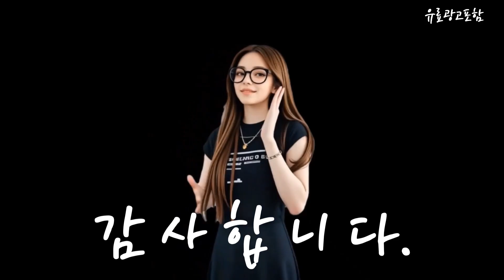한일미니온풍기 Top10!! 요즘 인기있는 한일미니온풍기 구매 가격 평점 후기 비교 총정리!!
❤️❤️❤️ 요즘 인기있는 한일미니온풍기 구매 가격 평점 후기 비교 총정리해 보았어요!! ❤️❤️❤️

[00:06]
10위. 한일 욕실 온풍기 무타공설치 방수 IPX4 가정용 [138,000원]

[00:11]
9위. 아이리버 사무실 탁상용 캠핑 LED불멍 2단조절 PTC [39,800원]

[00:17]
8위. 시프이컴 PTC 미니 온풍기 CIF-FH04W 우드 [19,900원]

[00:23]
7위. 한일전기 탁상용 미니 히터 온풍기 HEF-600 [39,900원]

[00:28]
6위. 코드26 미니 팬히터 CODE-PTCF500(WO) 우드 [27,400원]

[00:34]
5위. 홈플래닛 2단 PTC 서큘레이터형 온풍기 NDQ1360 [25,800원]

[00:40]
4위. 한일전기 미니 전기 온풍기 HEF-610 레드 [45,300원]

[00:45]
3위. #[미니 온풍기 추가증정] 클래파 자동회전 절전형 PTC  [39,000원]

[00:51]
2위. 한일전기 미니 온풍기 캠핑용 팬히터 HEF-605 [45,300원]

[00:57]
1위. 한일전기 PTC 미니 온풍기 HEF-101MINI 화이트 [53,400원]